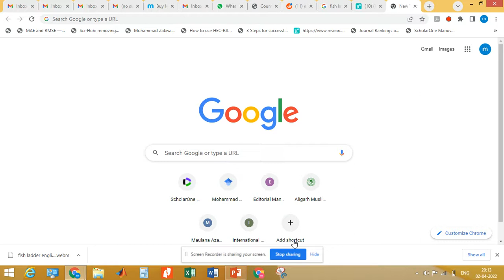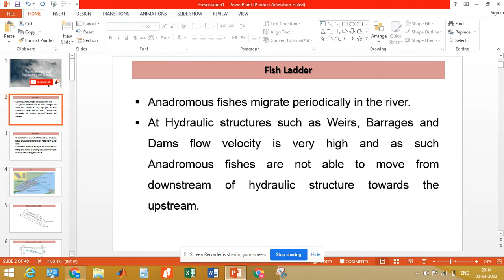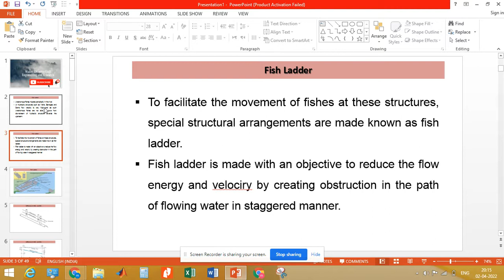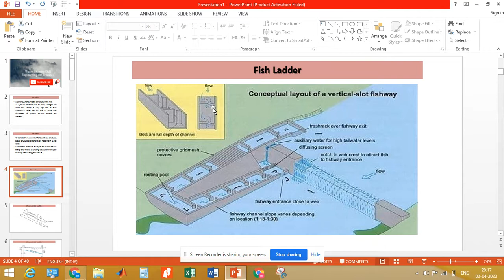Fish ladder in Hydraulic structures and its application - Hindi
This video explains application of fish ladder

 Books (hydraulics)
 Books (soil mechanics) : Gopal Ranjan
 Karl Terzaghi Gopal Ranjan old
 Laboratory manual
 Gate handbook
(ME 30 YR)
 Topic wise solved paper
 HYDROLOGY (5TH) Applied hydrology by ven te chow
(GROUNDWATER HYDROLOGY)
Excel (Hindi excel book)
Excel solver book